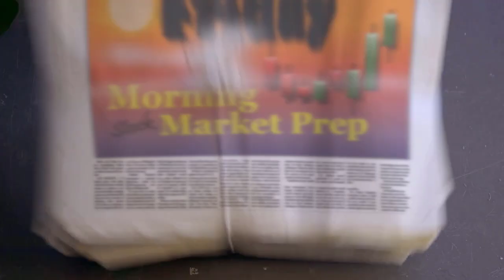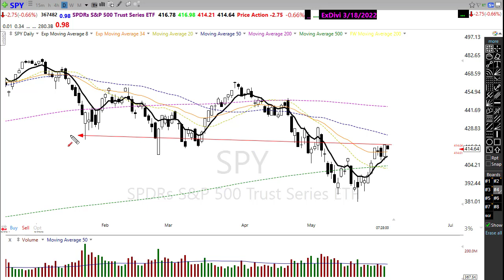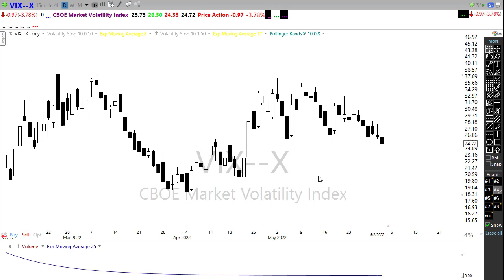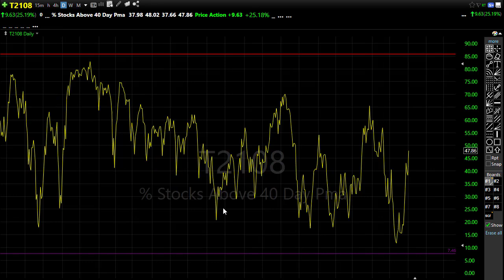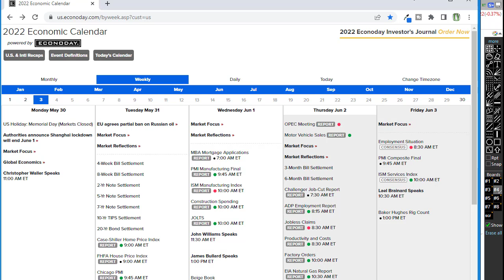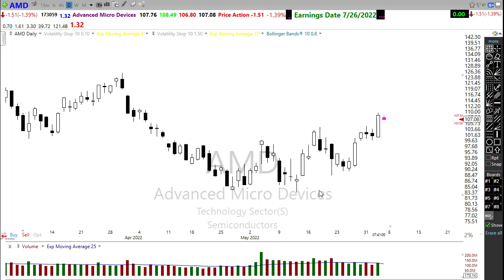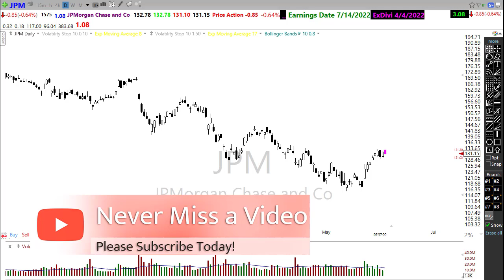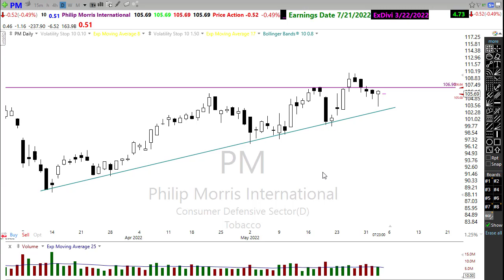Morning Market Prep | Stock & Options Trading | 6-3-22